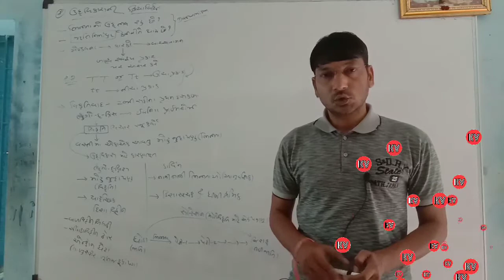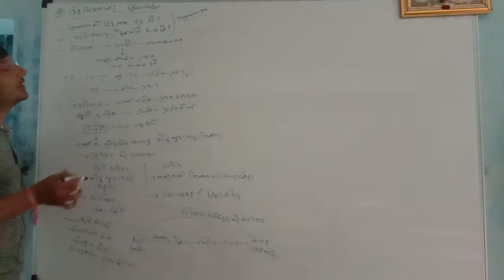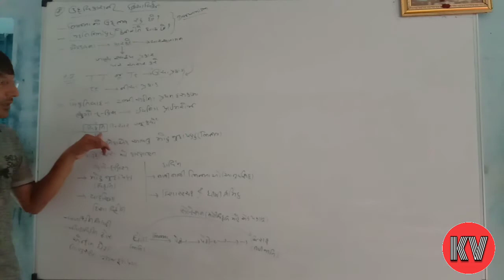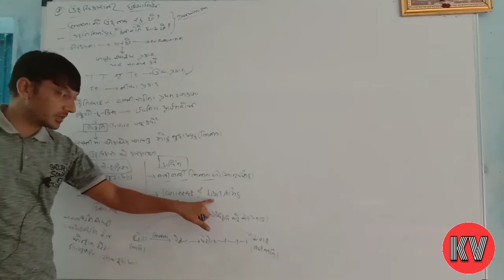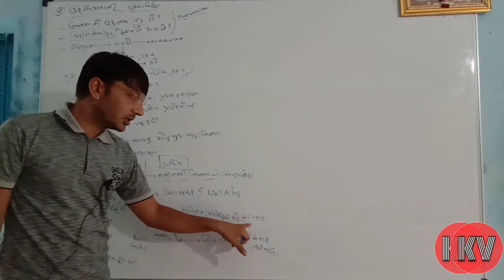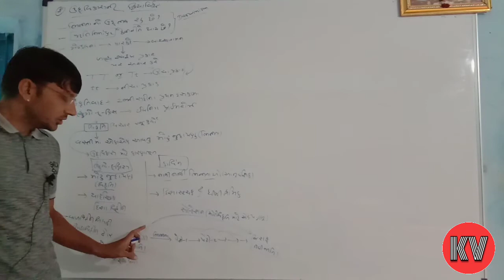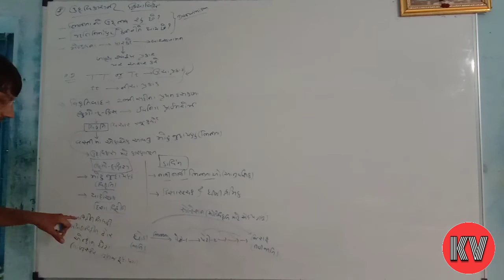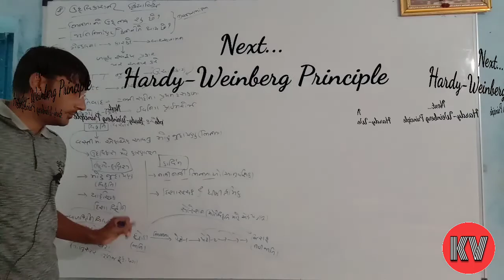Biology:Std-12:Chap-7:P-10#MechanismOfEvolution-MutationTherory(ઉદ્ વિકાસની ક્રિયાવિધિ-વિકૃતિવાદ)